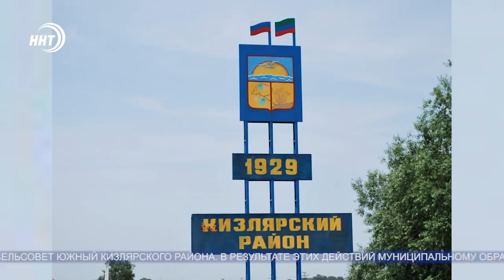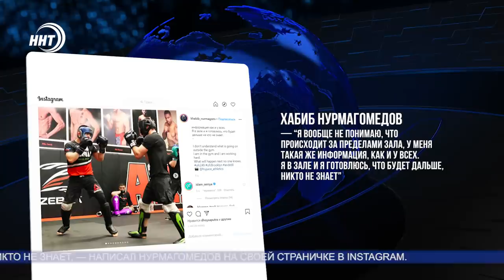Новости Дагестана 13.3.20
Шесть этажей под снос. В центре Махачкалы демонтируют незаконно построенное здание. Подробнее в выпуске.

Экс-мэр столицы Дагестана Саид Амиров подал прошение о помиловании. Его рассмотрит губернатор Оренбургской области.

На первенстве ЮФО по армейскому рукопашному бою Дагестанские спортсмены стали обладателями 13 медалей. Расскажем об этом в спортивном блоке.